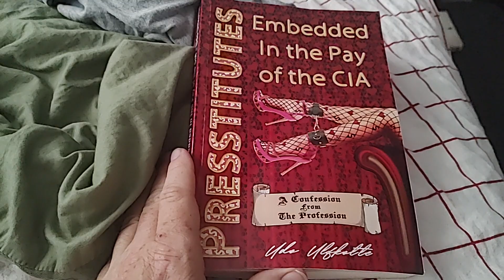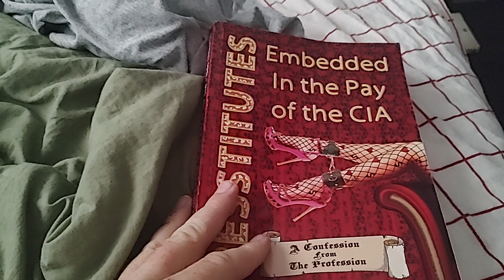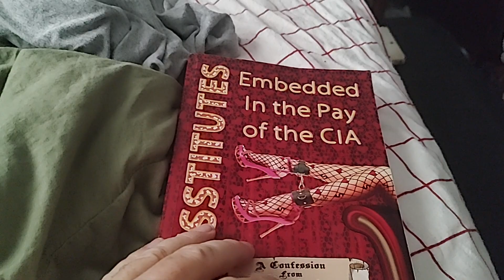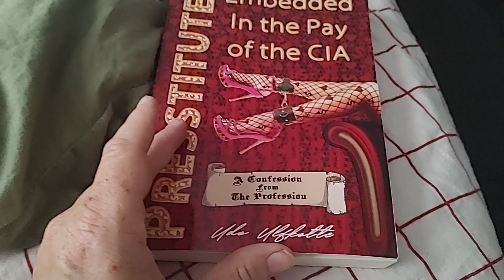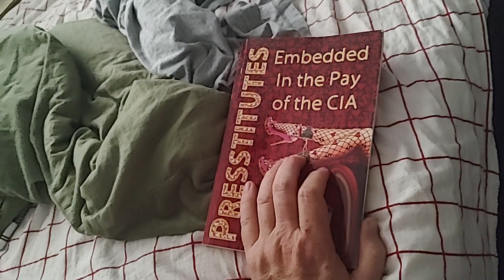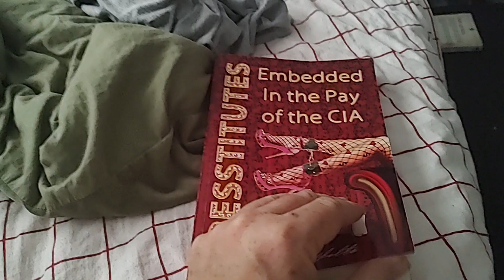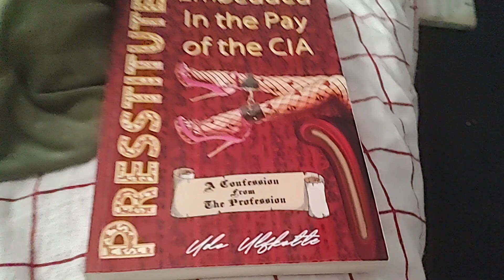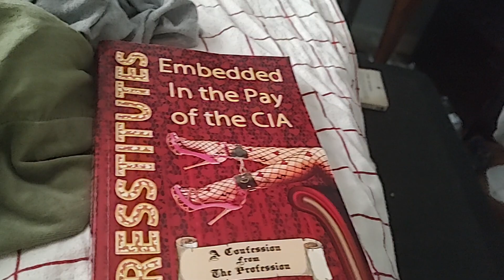German media is the CIA's b!tch